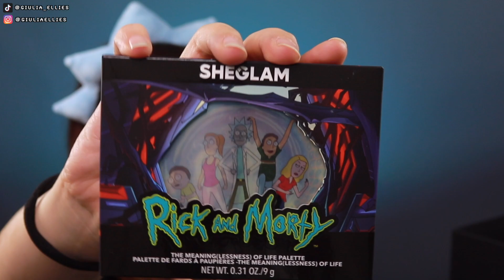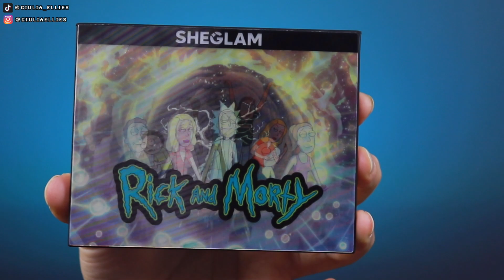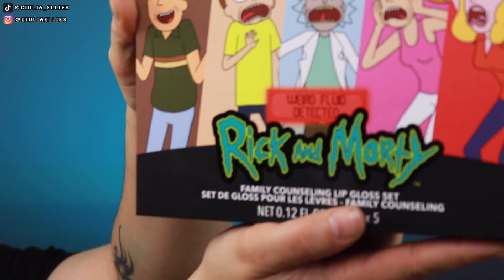COLLEZIONE SHEGLAM X RICK AND MORTY!!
Oggi sono qui a provare per voi la nuova collezione di @sheglam_official@sheglam_official
ma quanto è meravigliosa! dovevo per forza averla e secondo anche a voi potrebbe fare gola!

Profili social

Accessori per filmare
- Canon 6D Mark II / Canon 77d
- Obiettivo Tamron SP AF 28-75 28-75mm 2.8 XR Di LD ASL IF MACRO
- Ring light
- Pannello rgb